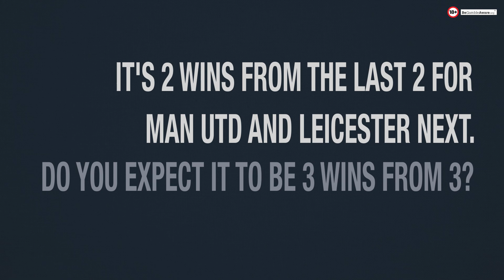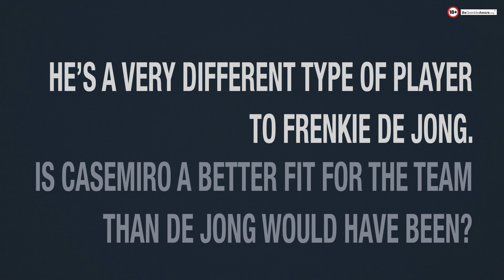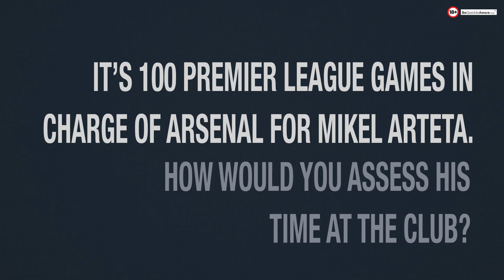Mikael Silvestre- Ronaldo and Maguire Dropped - Casemiro & Antony Signings - Arsenal's Top 4 Chances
In this episode, Mikael Silvestre talks about the Premier League, Ronaldo, Maguire, Casemiro & Antony Signings, and Arsenal's Top 4 Chances.

What are your predictions for the Premier League 2022/23 season?